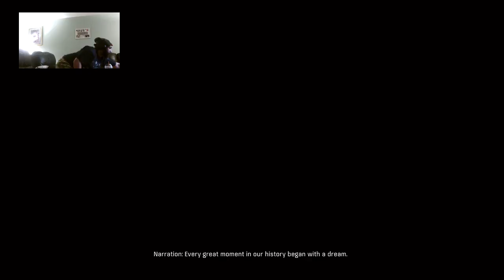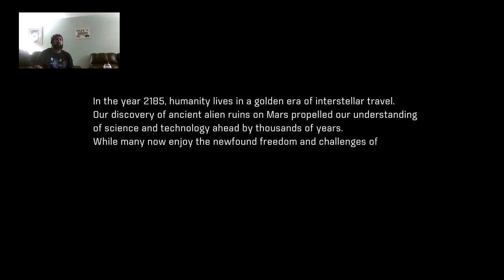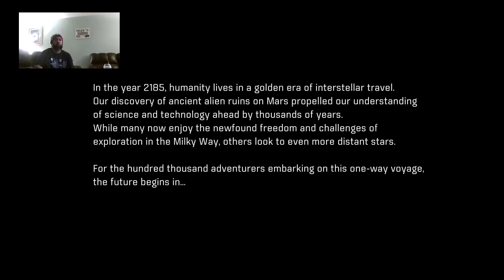SiLeNcEr973 playing Mass Effect Andromeda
Playing Mass Effect for the 1st time!